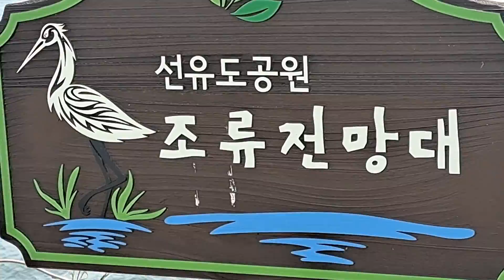Bird observatory & Cherry blossom in Seonyudo Island # SNS YSMZ # Hangang Park # Spring Photo Zone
Cherry blossom welcomes spring again in 2022:) The end of March is the perfect time in Seonyudo Island in Seoul, Korea. Spring breeze is waking the nature and playing the landscape sound. Don't miss spring time!